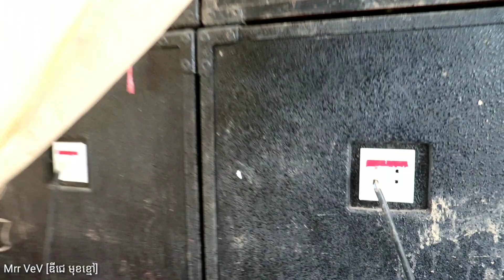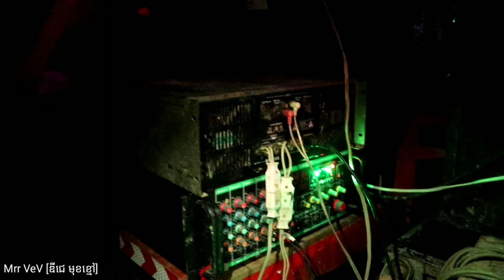តន្ត្រីបោះត្រា [សំនៀង បក្សីសួគ៌] Bass Big 36 Set From Cambodian & Mrr VeV ឌីជេមុខខ្មៅ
⏯Thanks.! To the support of everyone who always takes time to track my videos.

 ⏯សូមអរគុណ.! ដល់ការគាំទ្រូរបស់បងប្អូនទាំងអស់គ្នា ដែតែងតែចំណាយពេល យាងមានតម្លៃតាមដានរាល់ វីដេអូរបស់ខ្ញុំកន្លងមក។ ខ្ញុំនឹងខុំប្រឹង  ស្រាវជ្រៀវរកអ្វីដែរថ្មី ចែកជូនបងប្អូនទស្សនា នឹង សិក្សាស្វេងយល់ អំពីសម្លេងតន្ត្រីធុងបាស់ជាបន្តទៀត😍